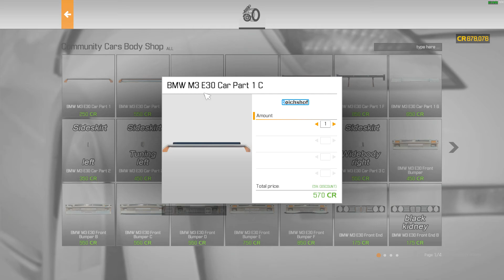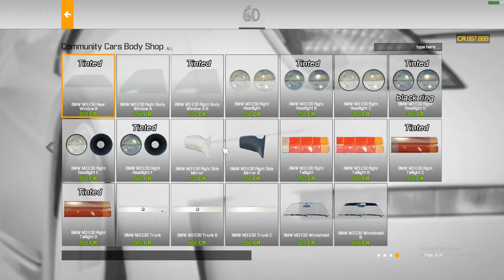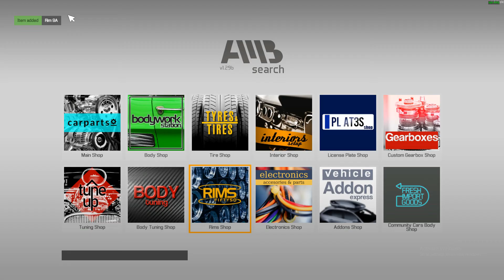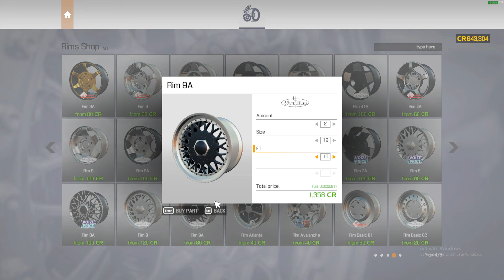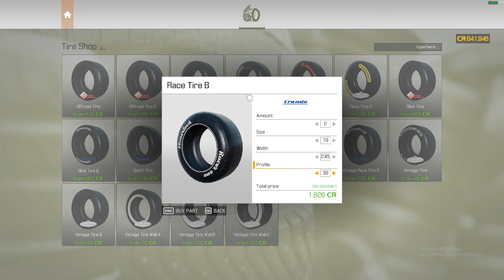Car Mechanic Simulator 2021 - 1991 BMW M3 E30 Barn Find revive and rebuild!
This M3 E30 I found in a barn and decided to test after a few parts and pieces.  lost over 30% in power over the years sitting in the barn.  Rebuilt and repainted and tested all over the shop and tracks.  loved this build